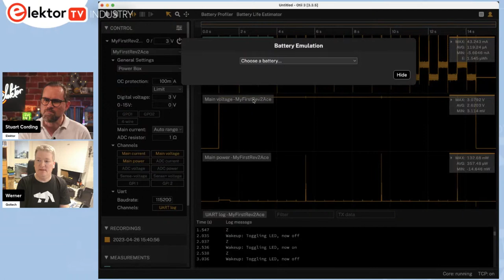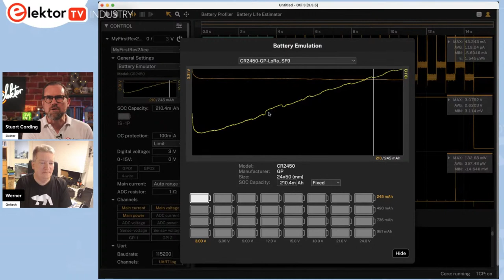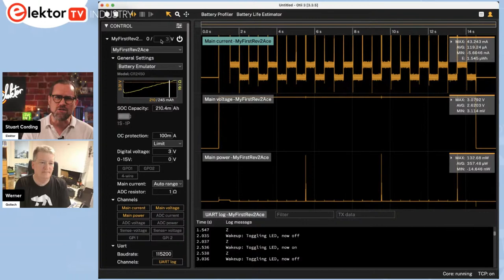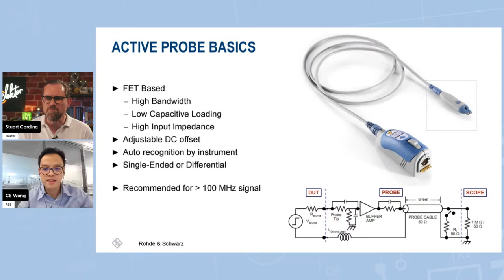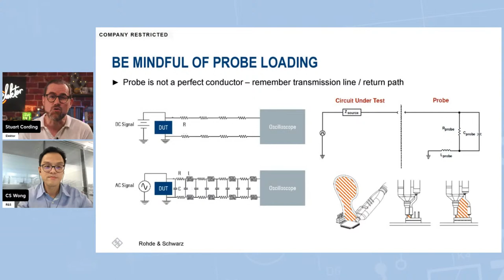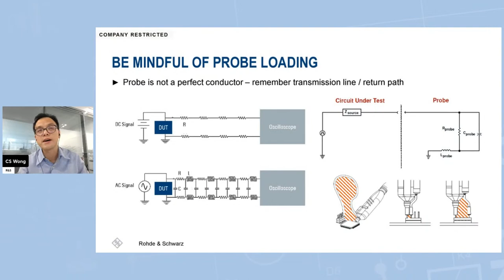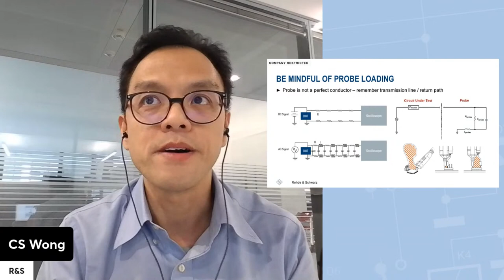Elektor Engineering Insights #21 - How to measure challenging electronic signals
When building electronic systems, it can be challenging to measure some of the parameters in the system. Power is one area, especially low-power, battery-driven designs, where you're trying to extend battery life. Then there is your oscilloscope - how far can you rely upon the standard probes? When does it make sense to source better probes, how are they better, and how are they used? Join Stuart Cording, The Electronics Reporter, as he gets insights from Werner Johansson of Qoitech and CS Wong of Rohde & Schwarz on these measurement challenges.

Contents
0:00 - Intro to show #21.
3:53 - Werner Johansson of Qoitech explains what an SMU (source measurement unit) is, and how their Otii Arc and Ace help when developing low-power, battery-operated applications.
28:10 - Giveaway - Cytron Maker Pi RP2040.
29:12 - CS Wong of Rohde & Schwarz explains how far you can go with the passive probes that are delivered with your oscilloscope, and what the various probe upgrades (differential, active, etc.) offer.
50:44 - My guests answer some audience questions on measuring signals, providing insights from their years of experience in industry.
1:08:43 - Show wrap-up!